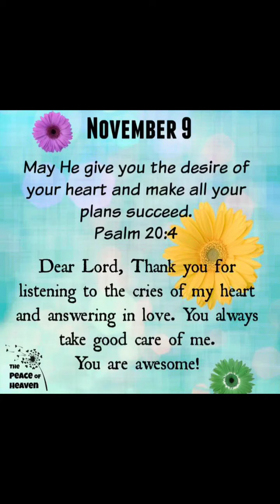Birthday get together with friends